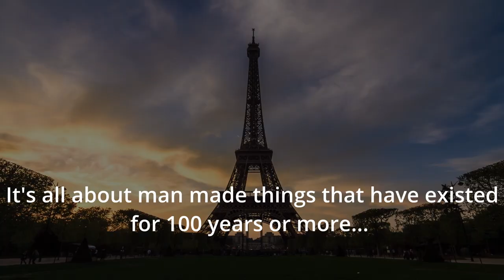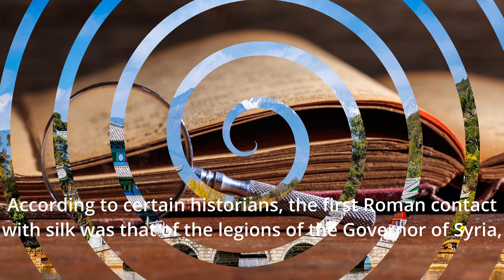The history of Silk part 2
The second instalment of the Documentary of the history of Silk

Centurions Documentary on the History and origin of the ever popular fabric Silk.

The history of silk is a tale that spans thousands of years, showcasing the ingenuity and craftsmanship of ancient civilizations and their contributions to global trade and culture. This story is often divided into several parts, so let's start with Part 1, which covers the early origins and discoveries of silk:

Ancient Beginnings:
The story of silk begins in ancient China, around 2700 BCE. According to Chinese legend, Empress Leizu (also known as Xi Ling Shi) discovered silk when a silkworm cocoon dropped into her tea, unraveling a fine thread. She is credited with introducing sericulture, the cultivation of silkworms and production of silk, to her people.

Introduction to Other Cultures:
Silk made its way into neighboring cultures. It reached India around 1400 BCE and was woven into luxurious textiles. Eventually, the knowledge of sericulture and silk production spread to the Middle East, Central Asia, and Europe.

Silk in Medieval Europe:
Silk remained a luxury item in medieval Europe, primarily available to the elite and the church. The city of Constantinople (modern-day Istanbul) served as a major silk production center.